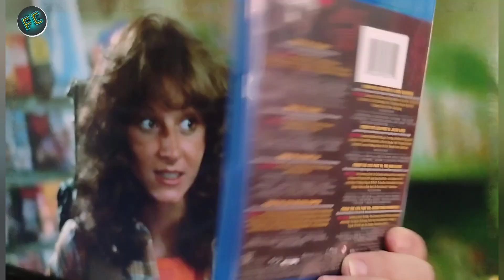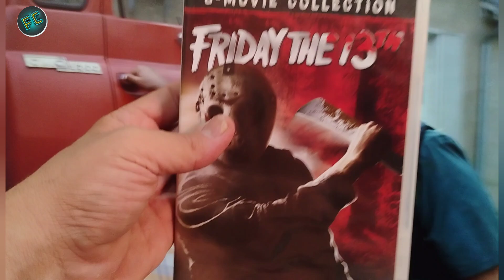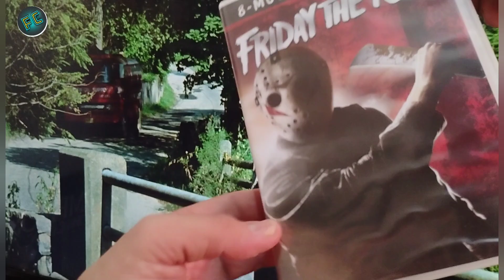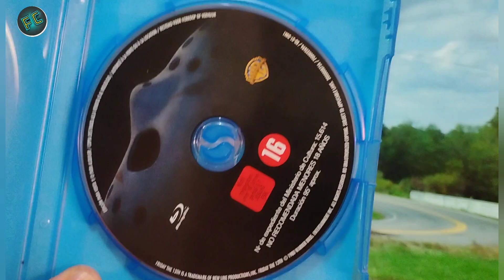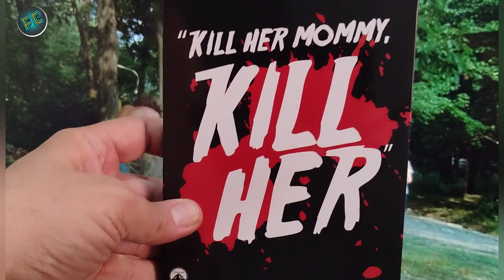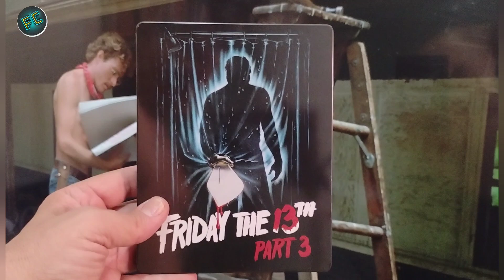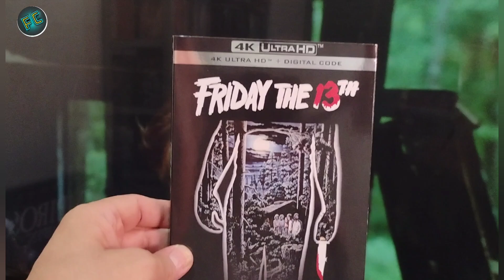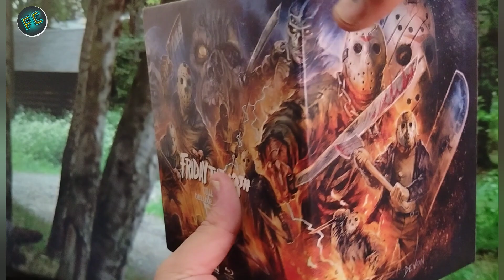SEXTA-FEIRA 13 COLEÇÃO COMPLETA - MÍDIA FÍSICA OFICIAL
Tudo sobre sexta-feira 13 em mídia física oficial.